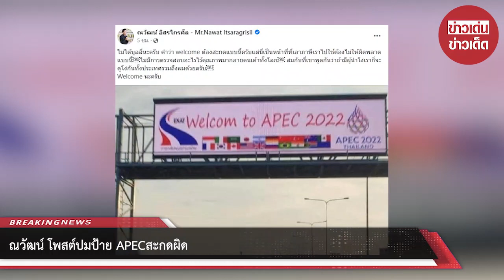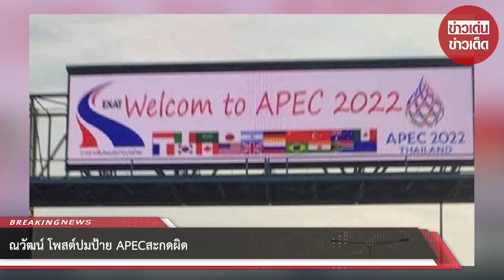“ณวัฒน์” โพสต์ปมป้าย APEC สะกดผิด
งานนี้ทำเอา ณวัฒน์ อิสรไกรศีล ถึงกับต้องออกมาโพสต์ฟาดแรง หลังจากที่มีภาพป้ายต้อนรับการประชุม APEC 2022 บนทางด่วนที่มีการสะกดผิดถูกแชร์ต่อๆกันลงบนโลกโซเชียล ซึ่งป้ายได้มีการสะกดผิด Welcom to APEC 2022 ตกภาษาอังกฤษตัว e ไปซึ่งต้องเขียนว่า Welcome to APEC 2022

โดยณวัฒน์ได้ลงแคปชั่นว่า ” ไม่ได้บูลลี่นะครับ คำว่า welcome ต้องสะกดแบบนี้ครับแต่นี่เป็นหน้าที่ที่เอาภาษีเราไปใช้ต้องไม่ให้ผิดพลาดแบบนี้￼

ไม่มีการตรวจสอบอะไรไร้คุณภาพมากอายคนเค้าทั้งโลก￼ สมกับที่เขาพูดกันว่าถ้ามีผู้นำโง่เราก็จะดูโง่กันทั้งประเทศรวมถึงผมด้วยครับ￼Welcome นะครับ”

ซึ่งต่อมาทางเพจ การทางพิเศษแห่งประเทศไทย ได้ออกมาชี้แจงว่า “📌📌กทพ. ชี้แจงกรณีป้าย VMS บนทางพิเศษ
ขึ้นข้อความต้อนรับการประชุม APEC 2022 มีตัวอักษรตกหล่น 📣📣📣🔺🔺ตามที่สื่อสังคมออนไลน์

ได้เผยแพร่ภาพป้ายปรับเปลี่ยนข้อความ (VMS) บนทางพิเศษฉลองรัช ที่ขึ้นข้อความต้อนรับการประชุม APEC 2022

มีตัวอักษรตกหล่นนั้น🛣 การทางพิเศษแห่งประเทศไทย (กทพ.)ขอชี้แจงว่าป้ายที่มีตัวอักษรตกหล่น

เป็นป้าย VMS แบบ Full LED ที่ติดตั้งบนทางพิเศษฉลองรัชเพียงบางป้ายเท่านั้นซึ่งการทางพิเศษฯ

ได้ดำเนินการแก้ไขเป็นที่เรียบร้อยแล้ว ทันทีที่ตรวจพบ ตั้งแต่ช่วงเที่ยงของวันเสาร์ที่ 12 พฤศจิกายน 2565

ส่วนป้าย VMS ของทางพิเศษที่เหลืออีก 7 สายทาง มิได้มีข้อผิดพลาดแต่อย่างใด📣📣🔺การทางพิเศษฯ ต้องขออภัยในข้อผิดพลาดที่เกิดขึ้นมา ณ โอกาสนี้

00:00 - Intro
00:10 - News
01:00 - Minute